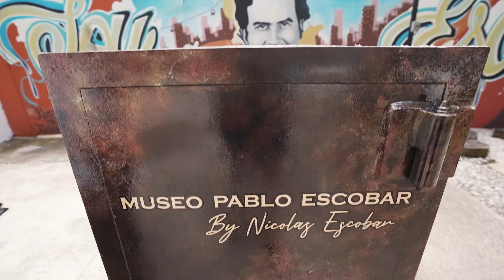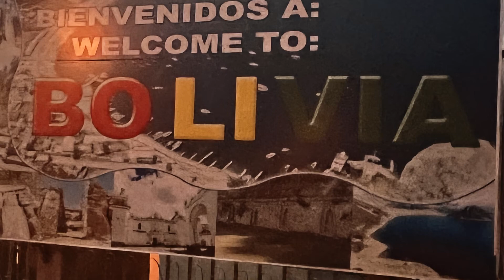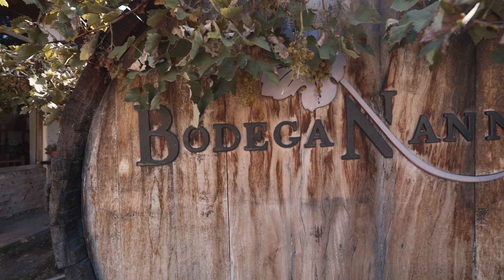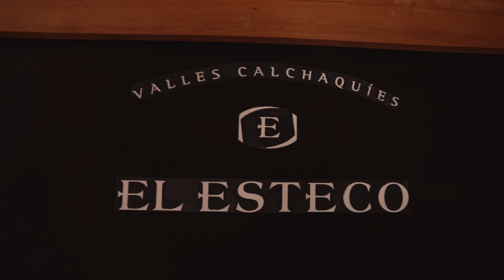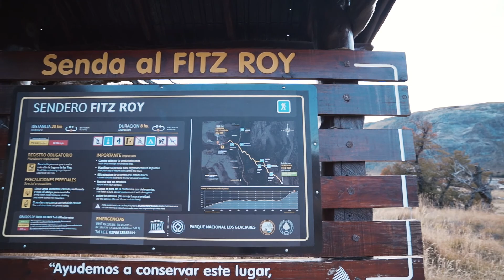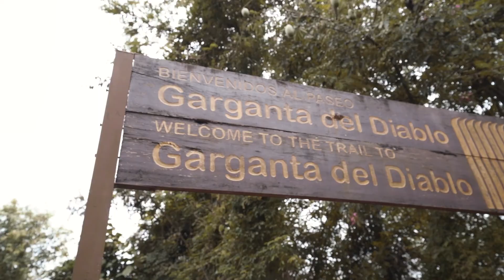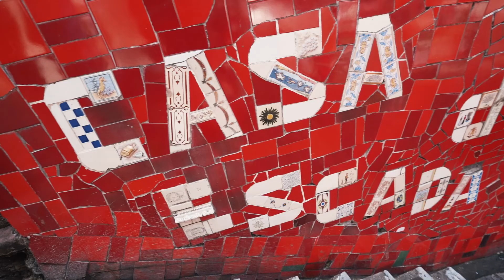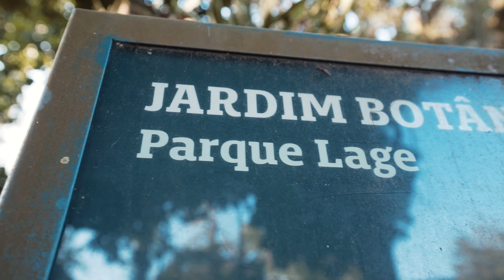Bolivia, Argentina & Brazil 2022 | 4 Months in South America Travel Video Vlog - Episode 3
In January 2022, Me & Jas completed an epic 4 month journey across South America! We recorded most of it and edited into 3 episodes. So what are you waiting for? Join us as we try and survive in this weird and wonderful continent! If you're curious, looking to go on your own trip to South America or are looking for South America tips or suggestions, WATCH MY VIDEO! This South America Travel Video contains up to date information for travelling South America in 2022 and 2023.

Episode 2 - Bolivia, Argentina & Brazil

Our journey continues as we cross the border into Bolivia and visit La Paz before doing a 2 night 3 day tour of the Salt Flats in Uyuni. We then cross the border into Argentia and explore Salta, an upcoming wine region before heading to the capital Buenos Ares. A 5 day trip to Patagonia follows as I head on a hike to Mount Fitzroy before we fly North to the humid Iguazu Falls. From Iguazu we cross into Brazil stopping at Sao Paulo, Paraty and finally Rio De Janeiro our final destination where we topped off the trip at Rio Carnival!

LIKE THE VIDEO if you enjoyed it (maybe even like it if you hated it).

MUST SEE PLACES:
La Paz, Uyuni, Salt Flats, Salta, El Calfayate, El Calafate, Buenos Ares, El Chalten, Patagonia, Mt Fitzroy, Argentina, Iguazu Falls, Foz De Iguacu, Sao Paulo, Paraty, Rio De Janeiro.